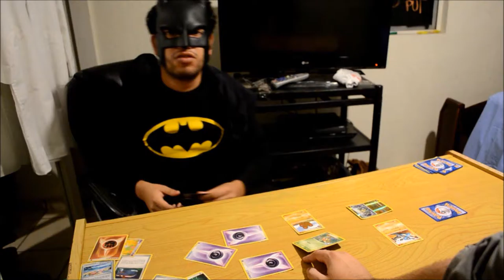Betman v Spoderman - Official Trailer (2016) [HD]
El Show de Spoderman se ve amenazado por la presencia del nuevo vigilante Betman y su insistencia por ser un invitado en el programa. Fuerzas del mal conspiran para destruir el show y ambos deberán hacer a un lado su rivalidad de una manera sobreutilizada y cliché para poder salvarlo.

Generic Score by Ben Pey.